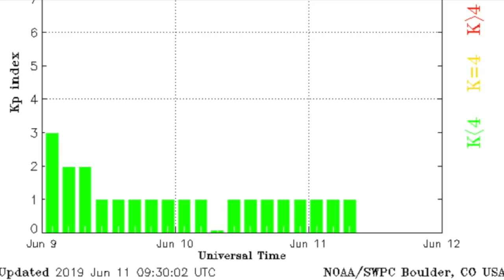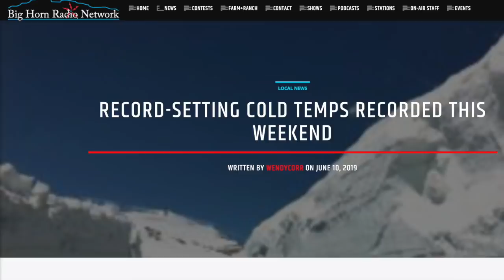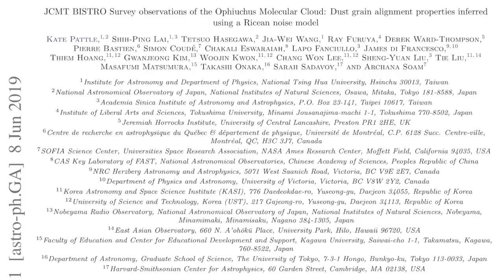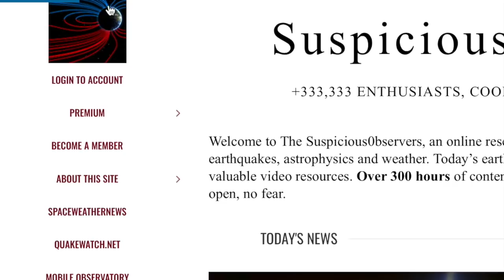Coronal Holes, Munich Storm, The Science Divide | S0 News Jun.11.2019